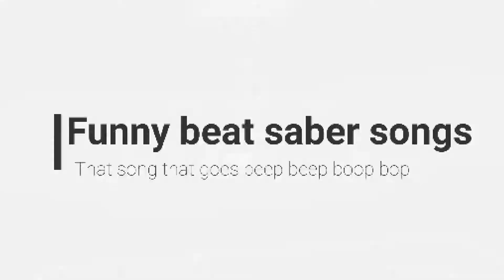Funny beat saber songs part 2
beep boop boop bop